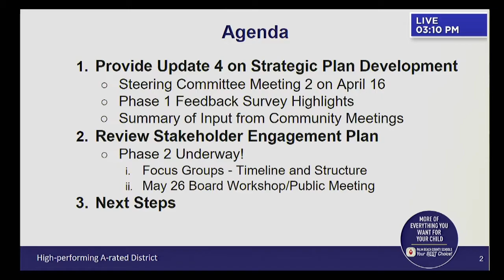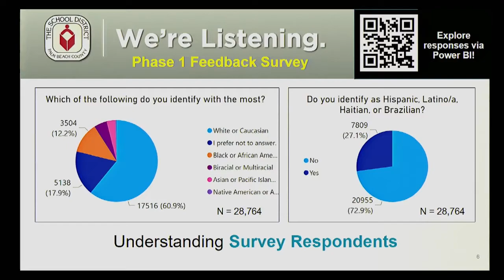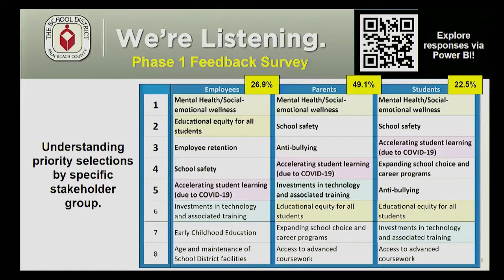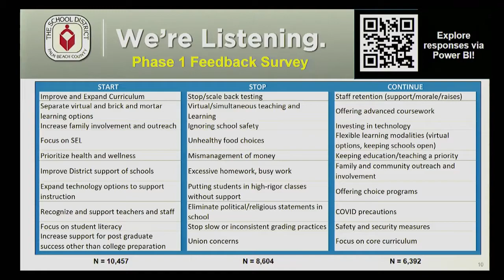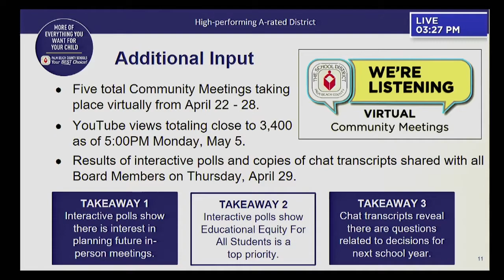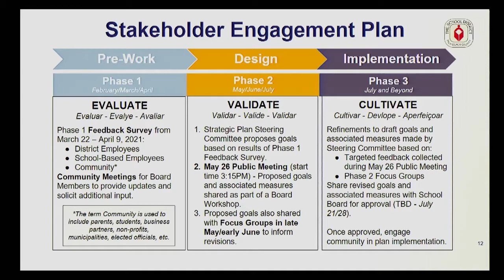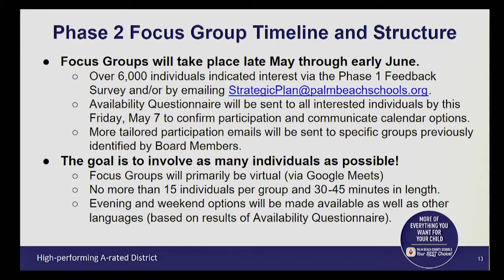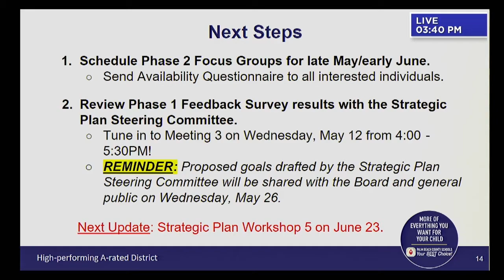05.05.21 Strategic Plan Workshop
Strategic Plan Workshop